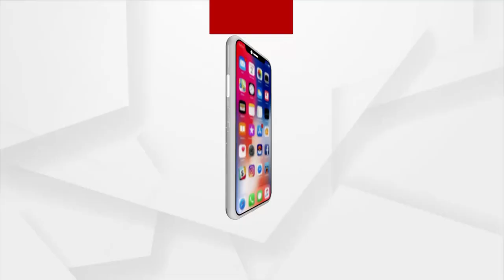କର୍କଟକୁ ଭୟ ନକରି ଏହା ସହ ବଞ୍ଚିବାର ମନ୍ତ୍ର ଦେଉଛନ୍ତି କଟକର ଝିଅ ସ୍ବାଗତିକା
କ୍ୟାନସର...ଏହି ଶବ୍ଦ ଶୁଣିଲେ ଅନେକ ଛାନିଆ ହୋଇପଡନ୍ତି  ।  ଆଉ ବଞ୍ଚିବା ସମ୍ଭବ ହେବ ନାହିଁ ବୋଲି ଭାବି ନିଅନ୍ତି। କିନ୍ତୁ କର୍କଟକୁ ଭୟ ନକରି ଏହା ସହ ବଞ୍ଚିବାର ମନ୍ତ୍ର ଦେଉଛନ୍ତି କଟକର ଝିଅ ସ୍ବାଗତିକା